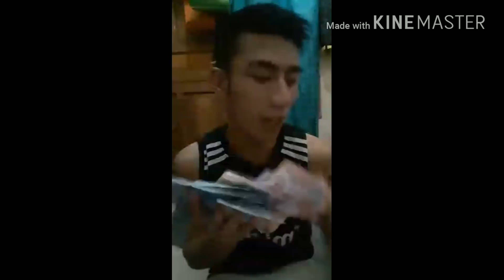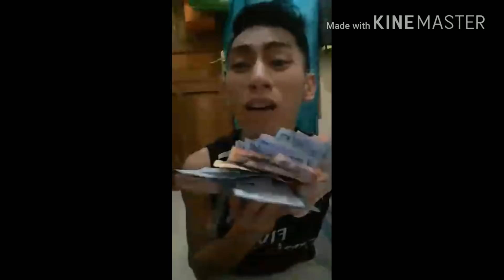Pemuda menghujat ayu ting ting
video ini menayangkan bencong menghina jokowi president indonesia